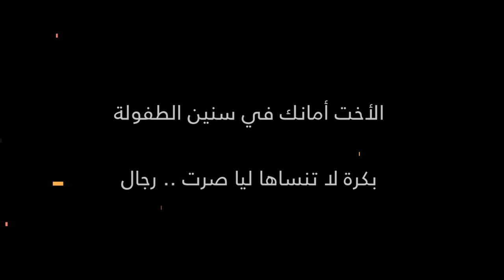لقطة لمدرج المهرجان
" الأخت أمانك في سنين الطفولة
بكرة لا تنساها ليا صرت رجال ❤️"